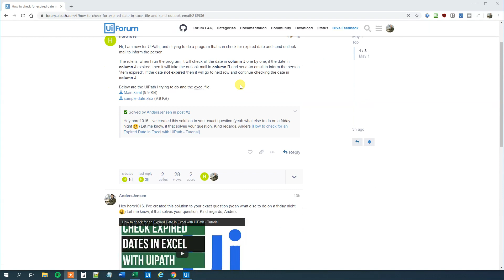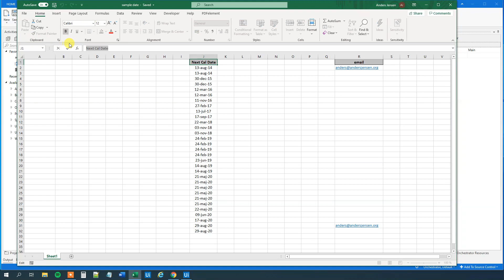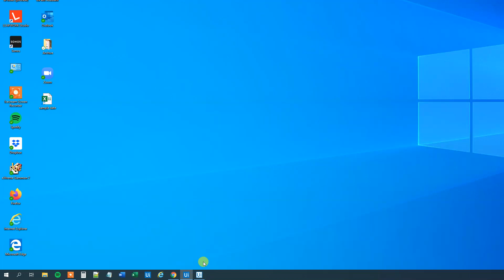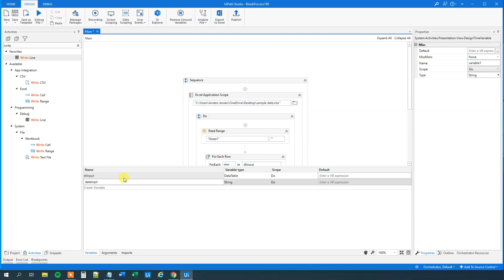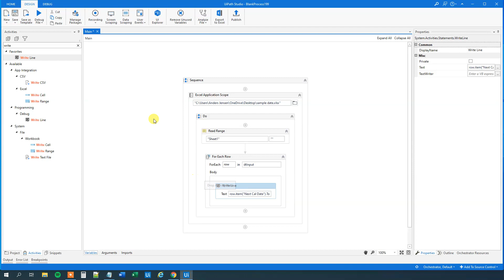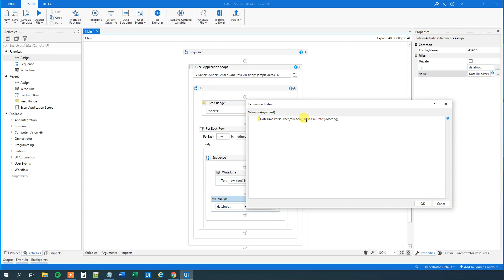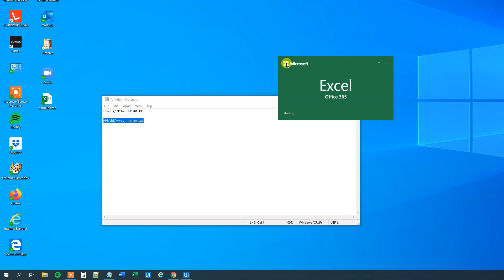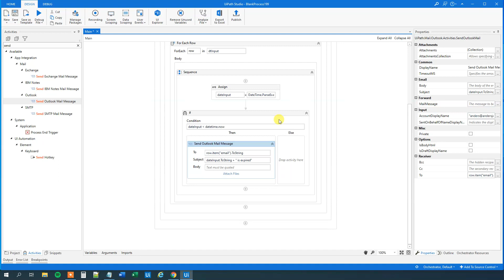How to Check for an Expired Date in Excel with UiPath - Tutorial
This video tutorial shows, how to check for an expired date in Excel with UiPath and shows you how to compare two dates.